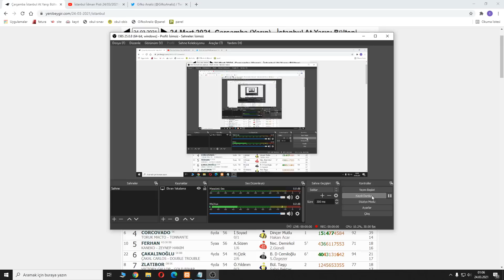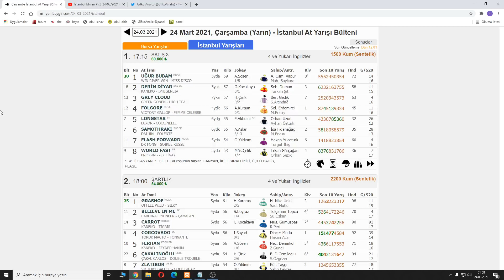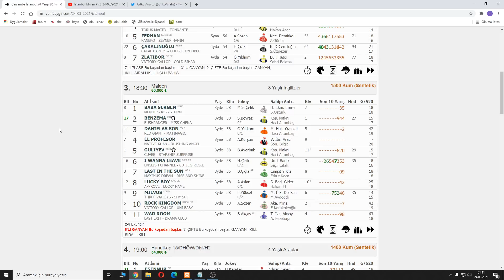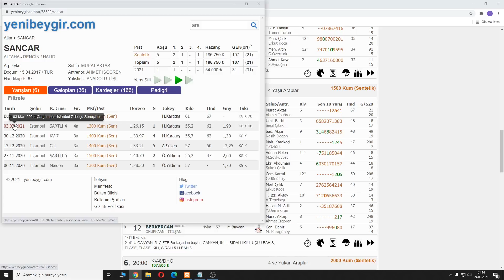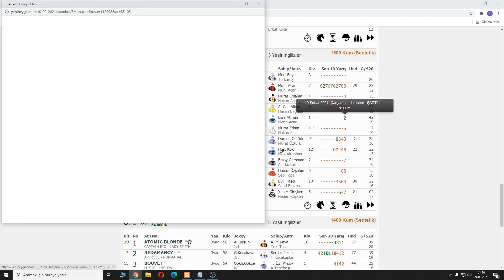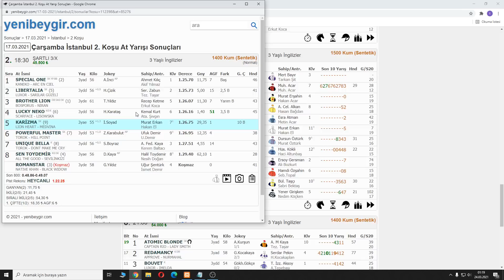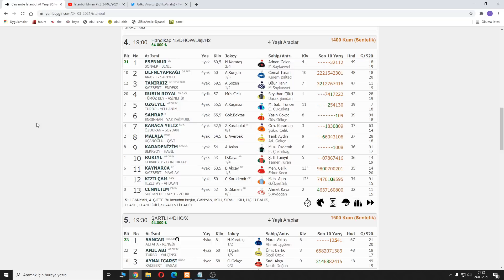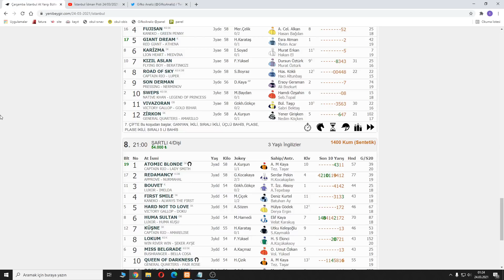(🔥CAZİP İSİMLER🔥) 24 MART ÇARŞAMBA İSTANBUL AT YARIŞI TAHMİNLERİ ve YORUMLARI